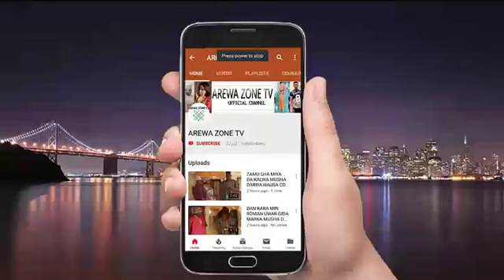Musha Dariya - Kalli Kaji Labarin Akuyar Da Ta Haifi Tirelar Rake